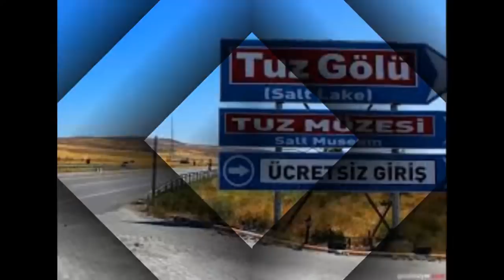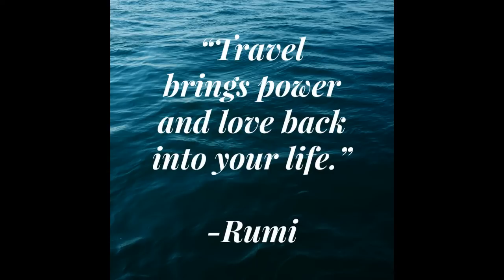Salt Lake, Tuz Gölü Turkey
Lake Tuz is the second largest lake in Turkey with its 1,665 km² surface area and one of the largest hypersaline lakes in the world. It is located in the Central Anatolia Region, 105 km northeast of Konya,